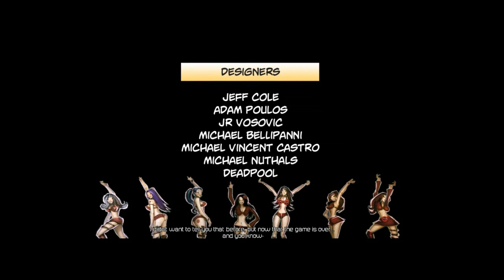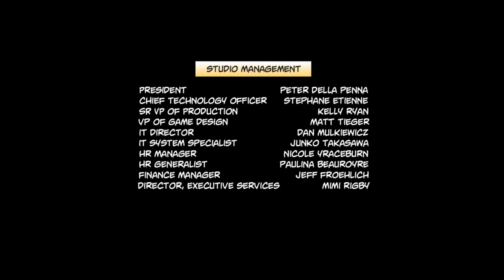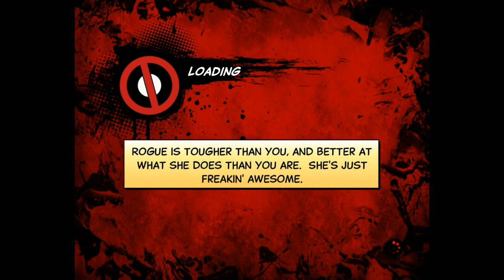Let's Play Deadpool Part 10: Difficult Yet Supremely Lame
We fight an seemingly endless horde of clones, and we don't even get to fight the real Mr. Sinister, "sigh"